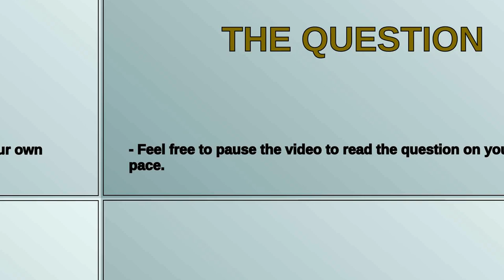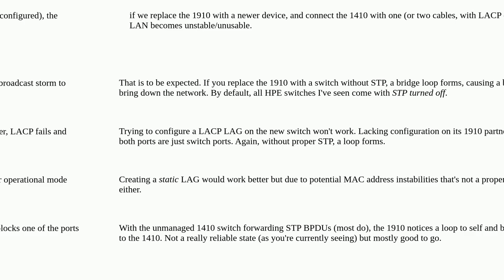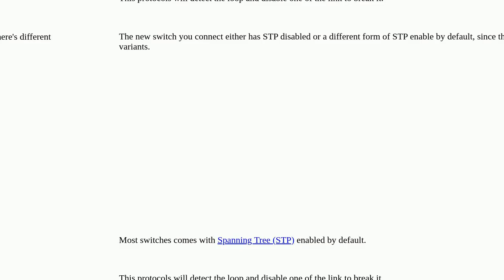Two switches, double connection, no LACP: how does it work?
A special thanks goes out to the community

  switching ieee-802.1ax spanning-tree